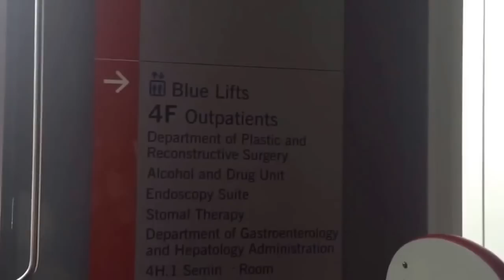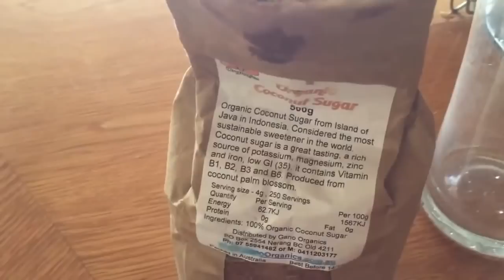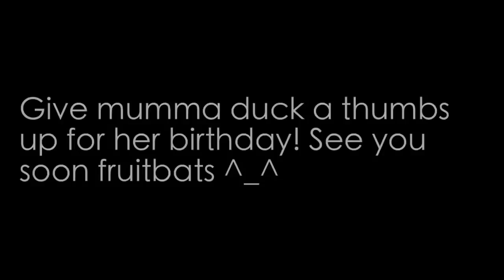Why does freelee dress like a slut ? Rawtill4 Birthday Celebrations and daiy vlog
Let me know what you would like to see in the comments below :)